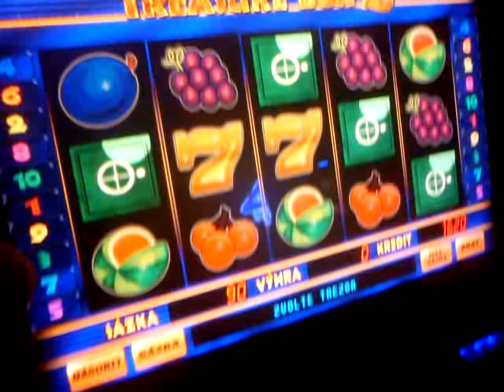Treasure Box 2 slot machine bonus - Safe pick - HUGE WIN !!!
Bet: 90 CZK (4,5 USD)